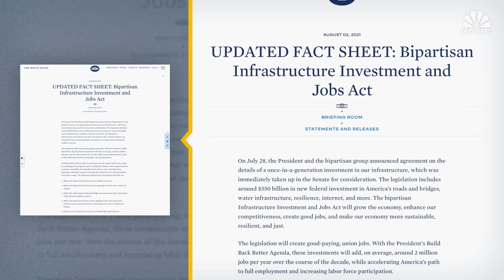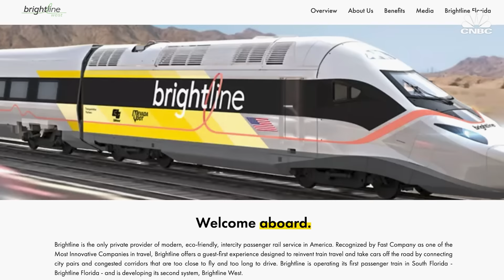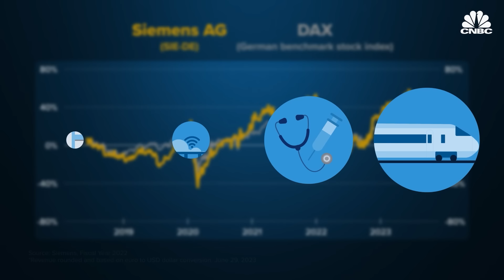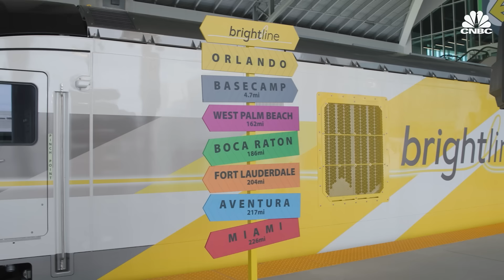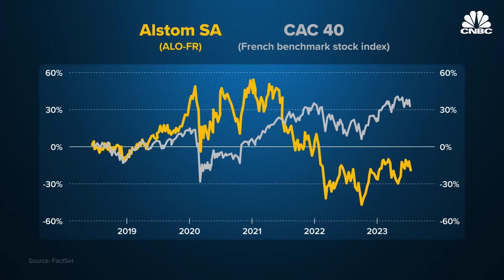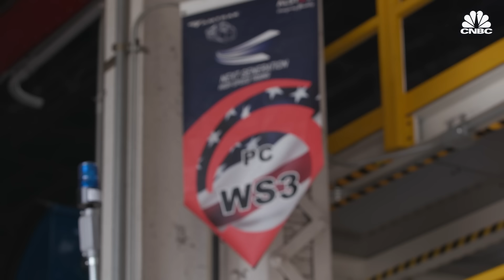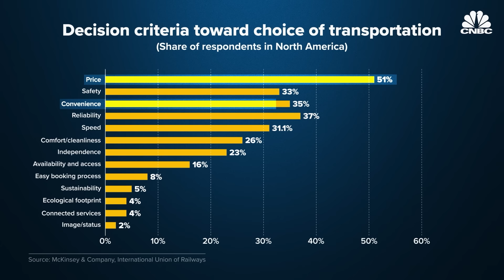Why Passenger Train Manufacturing Is Booming In The U.S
The United States ranks below many industrialized nations when it comes to ridership on its passenger rail, but investment in U.S. rail is picking up. Railcar manufacturing revenue in the U.S., including for freight trains, is expected to reach $2.9 billion by 2028. Meanwhile, investment in passenger rolling stock, which includes high-speed rail, light rail, metro, passenger coaches and locomotives, is expected to increase at a rate of 4.7% per year between 2021 and 2026 across North America. A big boost to the rail industry comes from the Infrastructure Investment and Jobs Act, which was passed in 2021 and designates $66 billion to improve the nation’s rail system. Train manufacturers are hoping to see some of that money trickle down to them. CNBC visited two of the biggest passenger railcar manufacturers operating in the country, Siemens and Alstom, to see how they are ramping up production and to learn what they see as the future of passenger rail in the US.

Chapters:
00:00 — Introduction
03:30 — Siemens
07:41 — Alstom
12:00 — Challenges
15:52 — Future of passenger rail

Produced and Shot by: Magdalena Petrova
Edited by: Marc Ganley
Animation: Christina Locopo
Senior Producer: Shawn Baldwin
Supervising Producer: Jeniece Pettitt
Additional Camera: Katie Brigham, Sydney Boyo, Juhohn Lee
Additional Footage: Getty Images, Alstom, Siemens, Amtrak